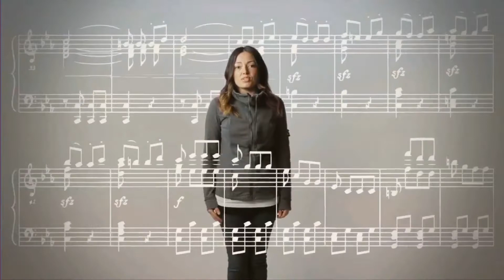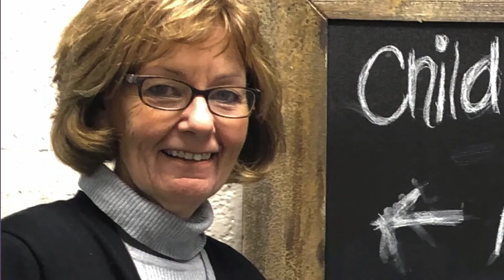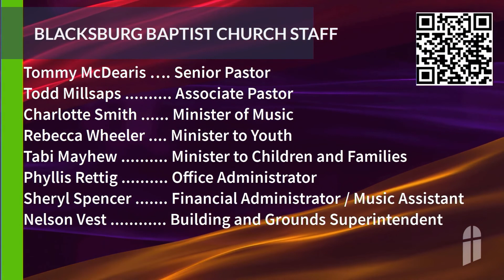The Art of Neighboring: Neighboring To Make A Difference - February 13, 2022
- Full Version -
What if Jesus meant that we should love our actual neighbors?  Our Senior Pastor Tommy McDearis continues our series on, "The Art of Neighboring", from Matthew 28:16-20.